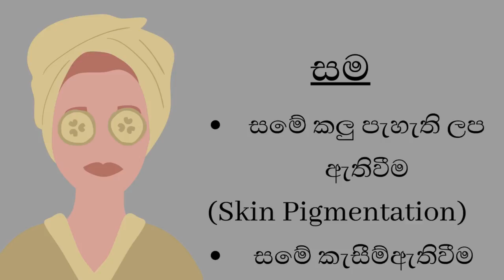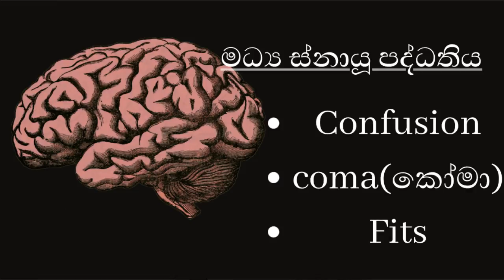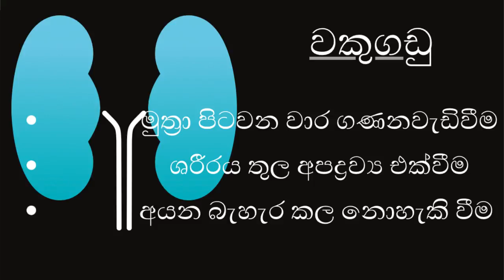Chronic Kidney Failure and Dialysis | Sinhala Presentation |By Sarani Malshani Appuhamy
Chronic Kidney failure is a serious Disease.Due to Malfunctioning kidney,our body unable to remove waste products from the body.Dialysis promote to excretion of Waste product from the body in artificial way
For more details Follow on SM e nursing official Facebook page